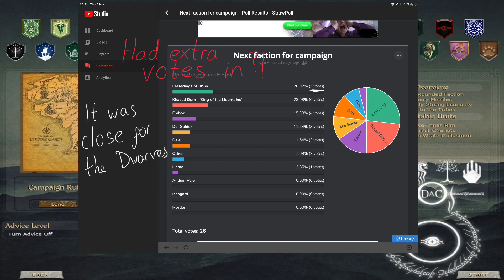#01 Confederating 'Khand' | Easterlings of Rhûn campaign | Divide & Conquer V4.5 Third Age Total War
This is the first episode of the Easterlings of Rhûn for Third Age Total War Divide and Conquer V4.5 campaign, the faction headed by the Loke Khan of the Dragon Cult. I hope that it is thoroughly enjoyed!

This is now the fourth campaign for this mod on my channel and is an evil nation at face value but can be played as a neutral, or I shall attempt to anyhow. The main aim is to unite the clans of the East before focusing on a story arc as our faction grows in mercantile wealth on the shores of our great sea (lake). We have the potential power and wealth to supplant any who stand before us and the Golden Dragons will be supreme!

The first phase of the campaign is to take the rebel regions about Mistrand, our capital, to confederate the other tribes with our own and allow for better recruitment potential and wealth. Our faction leader Rhukar has gone for Enmahadh and the heir has gone for Mattaram.

Divide and Conquer is a sub mod for Third Age Total War which is itself a modification and total overhaul of Medieval Total War II.

is the installation guide for V4.5 by the mod team leader Arachir Galudirithon.

scroll down to V4.5 should you wish to play this modded game too.

Edited on an iPad with iMovie.